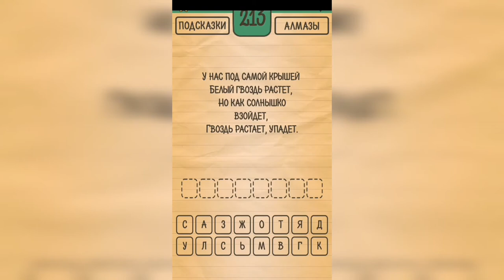Загадки Ребусы Шарады / Загадка / Уровень 213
Как пройти Загадки Ребусы Шарады, ответы, решение раздел Загадка Уровень 213 У нас под самой крышей белый гвоздь растёт. Но как солнышко взойдёт, гвоздь растает, упадёт.

Привет, ребята!